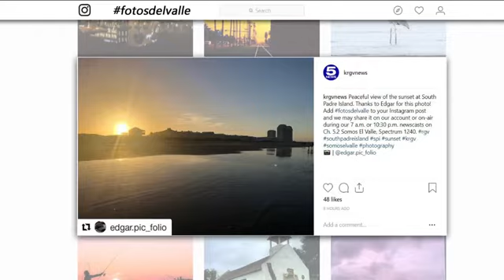Fotos Del Valle - Tuesday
Keep submitting those pictures on Instagram for a chance to be on the air with our Fotos Del Valle segment.